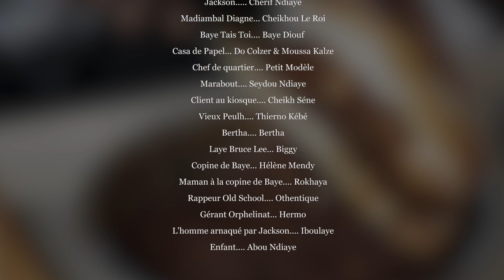Koorou Madiambal EPISODE 3